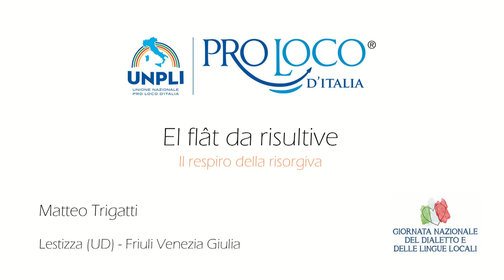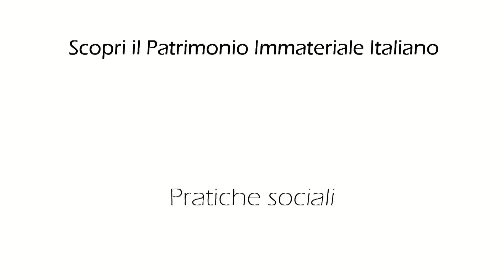El flât da risultive - Matteo Trigatti - Lestizza (UD) - Friuli Venezia Giulia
3° classificato sezione C

Lavoro della Sezione C (Poesia inedita) della quarta edizione del concorso "SALVA LA TUA LINGUA LOCALE", abbinato alla Giornata Nazionale del Dialetto istituita dall'Unione Nazionale delle Pro Loco.